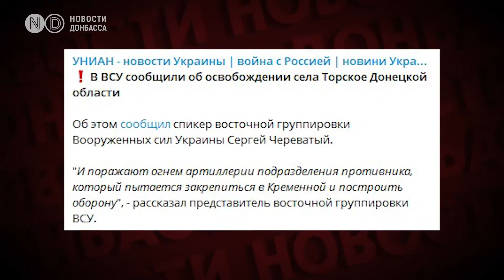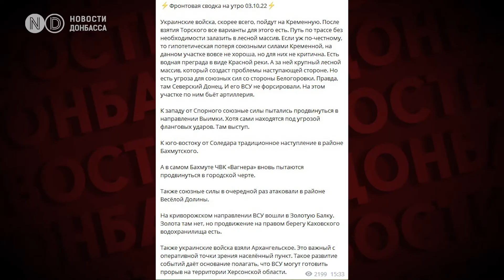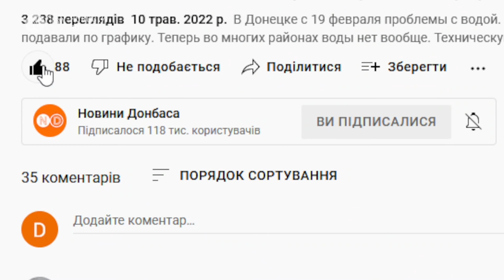Торське – під контролем, ЗСУ все ближче до Сєвєродонецька та Лисичанська.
Карта північно-східного фронту України суттєво змінилася до вечора 2 жовтня 2022 року. Слідом за Лиманом ЗСУ звільнили село Торське на Донбасі та інші населені пункти. Українська армія вже на шляху до Кремінної, і все ближче до Сєвєродонецька та Лисичанська.

Армія України за 20 кілометрів від Кремінної. Далі – тільки Сєвєродонецьк та Лисичанськ. Які перспективи російські солдати? Оборонятимуться або втечуть, як із Лимана – дивіться далі.

Увечері 2 жовтня офіційні особи ЗСУ підтвердили: село Торське Краматорського району Донецької області під контролем українських військових. Цей населений пункт розташований за 20 кілометрів від Кремінної Луганської області. До неї не доведеться йти через ліс чи степ, до міста веде траса. Але російські військові поки що тікати не поспішають.